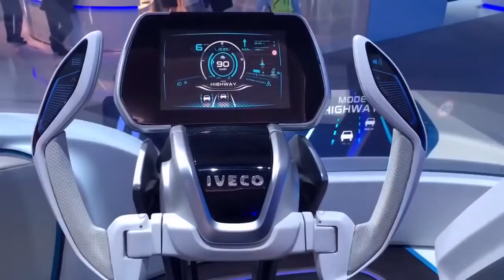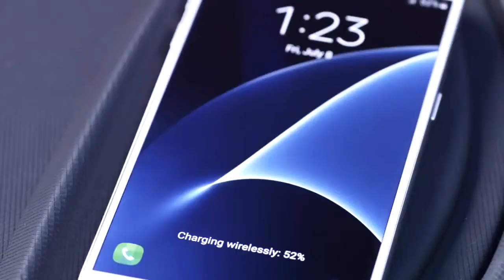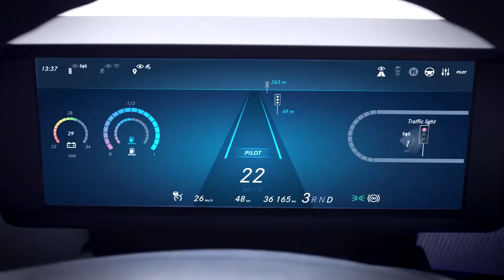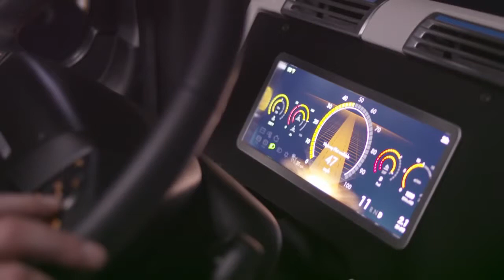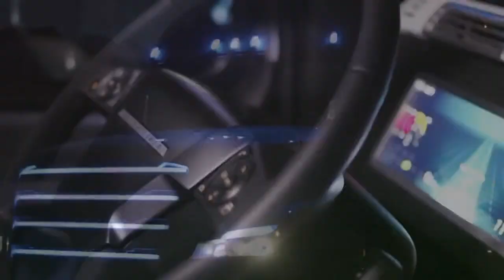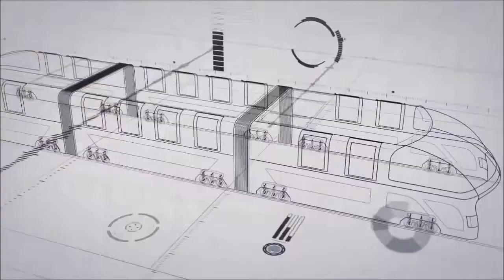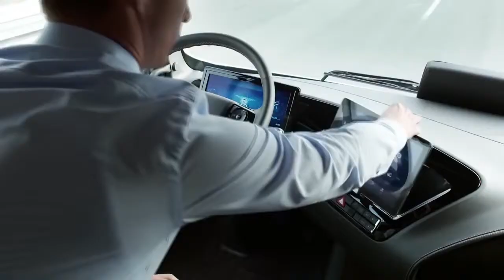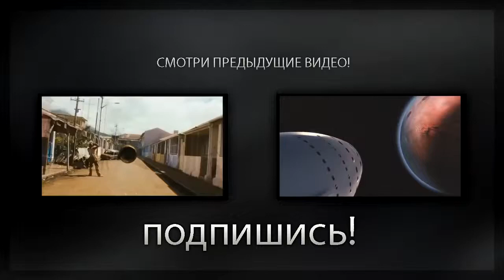Mercedes Benz Truck and FUTURE BUSES,ГРУЗОВИКИ И АВТОБУСИ МАЙБУТНЬОГОBUSES AND FUTURE, Iveco Z Truck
Mercedes Benz Truck  ГРУЗОВИКИ И АВТОБУСИ МАЙБУТНЬОГО  Trucks BUSES AND FUTURE ГРУЗОВИКИ И АВТОБУСИ МАЙБУТНЬОГО  Trucks BUSES AND FUTURE  Hw7WPofw qg 720p 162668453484, Iveco Z Truck